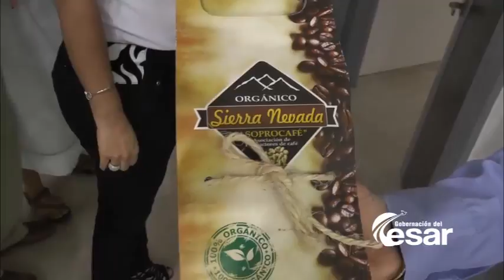Los Cafeteros en el Cesar recibirán apoyo de parte del Gobernador